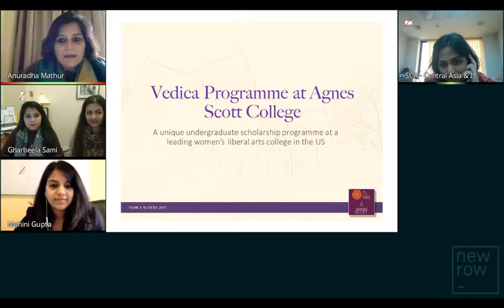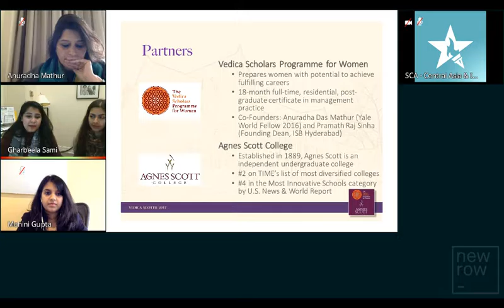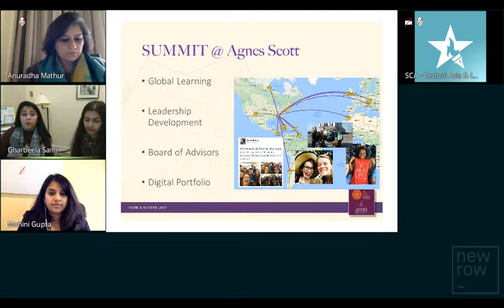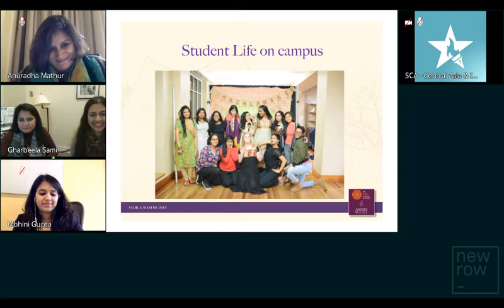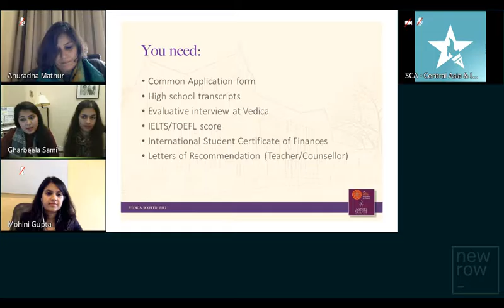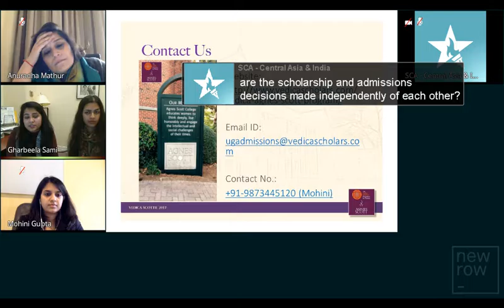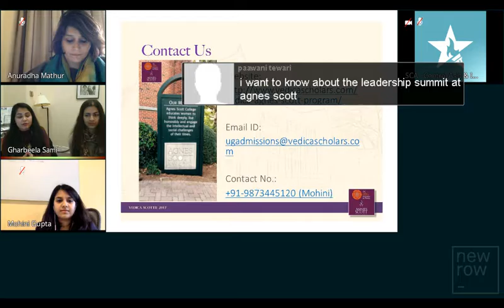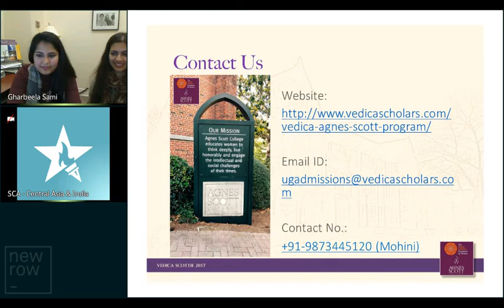The Vedica Program at Agnes Scott College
The Vedica Scholarship Programme at Agnes Scott College makes available scholarships of $20,000 per year and other exciting opportunities for ten deserving undergraduate women candidates. Listen to this recorded webinar for a detailed understanding of the offerings of the scholarship program.

Presented by:
Anuradha Das Mathur (Founding Dean, Vedica Scholars Programme) with Mohini Gupta (Programme Lead, Vedica Scholars Programme) and Gharbeela Sami (Assistant Director of Admission) of Agnes Scott College

Audience :
Undergraduate women applicants